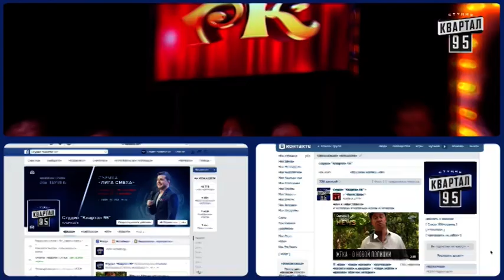Рассмеши Комика 2015 - 10 сезон , 4 выпуск | шоу талантов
Рассмеши Комика, Новый 10-й сезон, выпуск 4

Дата эфира: 3 октября 2015 года